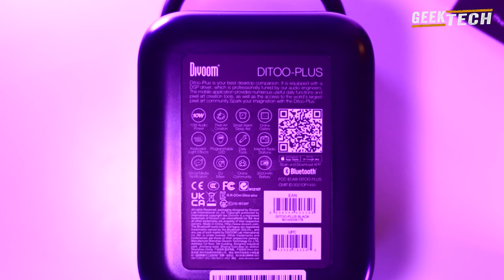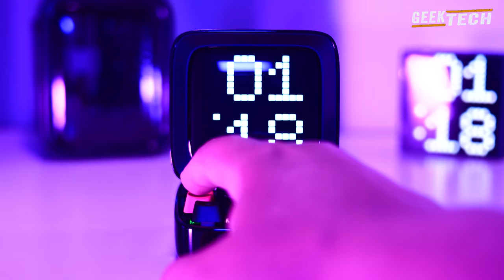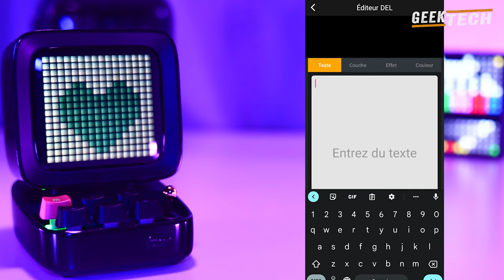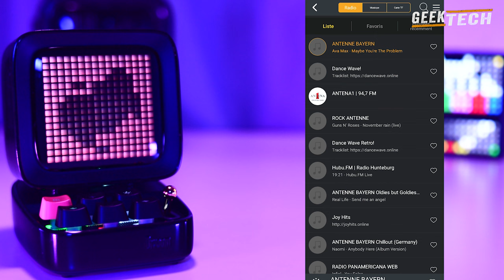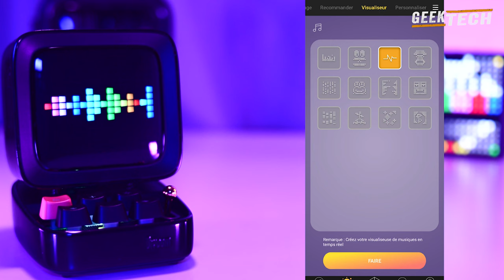Divoom Ditoo Pixel Art Bluetooth Speaker Unboxing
Bonjour tout le monde, aujourd'hui je vais déballer des gadgets sympa de Divoom. Je vais déballer deux nouveaux haut-parleurs. Ce sont des enceintes Ditoo et Timebox et elles sont extrêmement kawaii. Cependant, Divoom m'a envoyé les enceintes Bluetooth gratuitement. Je tiens à dire merci beaucoup pour m'avoir envoyé ces mignons haut-parleurs @Divoominternational .
De plus, j'espère que vous appréciez cette vidéo. Faites-moi savoir dans le commentaire ci-dessous lequel vous aimez le plus.